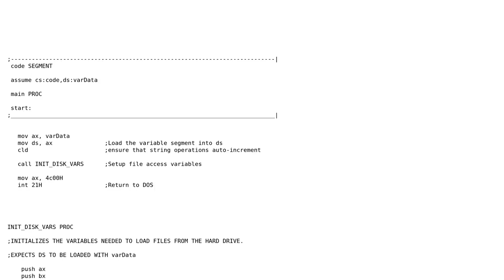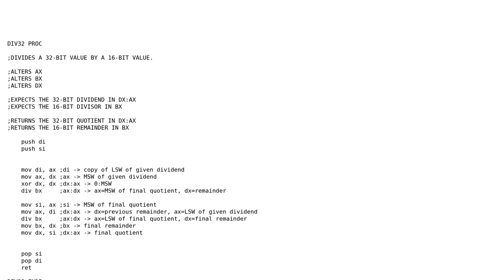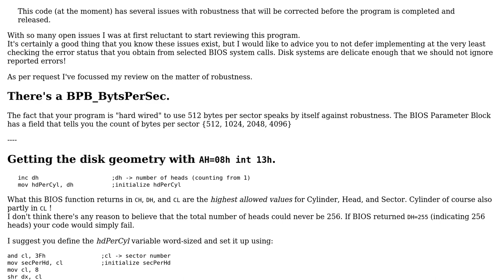FAT16A/B disk and file variable initialization program for MS-DOS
With thanks & praise to God, and with thanks to the many people who have made this project possible! | Content (except music & images) licensed under CC BY-SA | Music | Images & others | With thanks to user Sep Roland user My life is a bug. and the Stack Exchange Network Trademarks are property of their respective owners. You are responsible for your own actions.